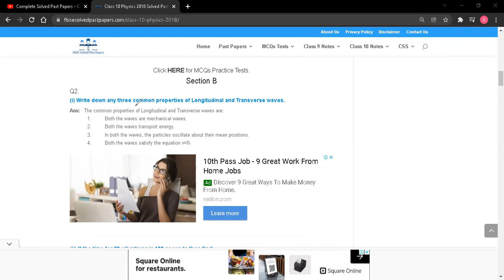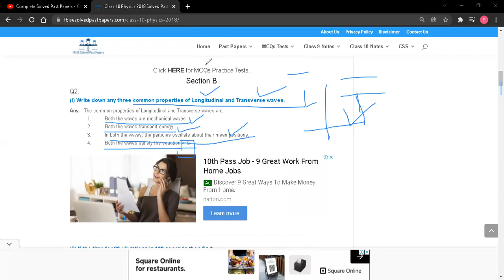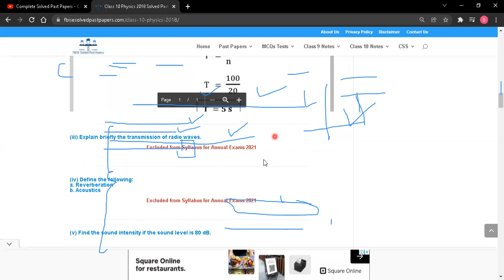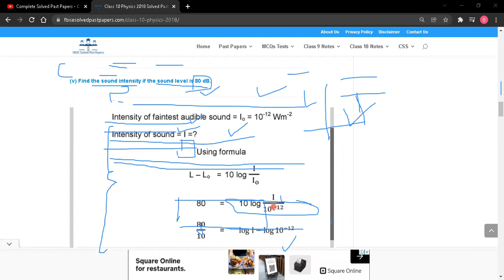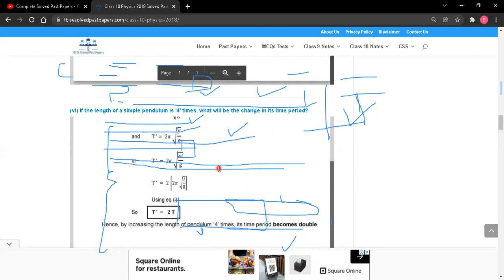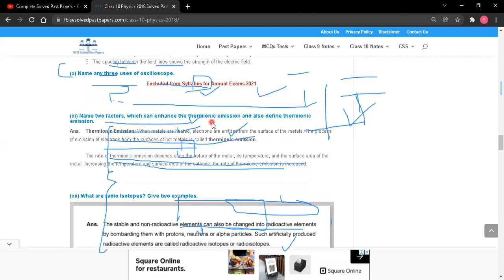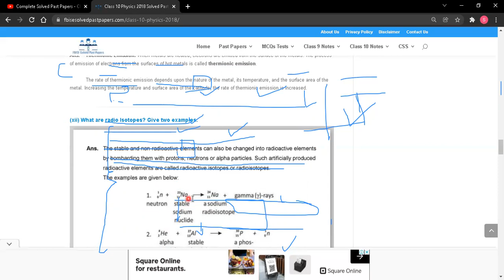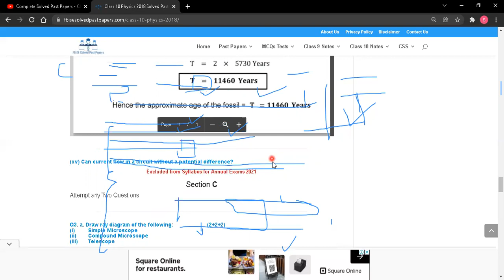Complete Solved Past Papers - Physics (Class 10th) - Short Questions - FBISE - Matric